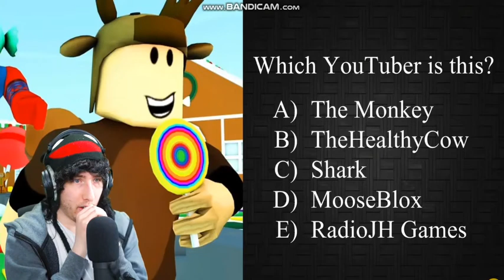KreekCraft Really Said A Monkey LOL